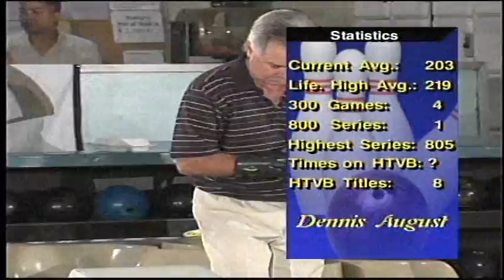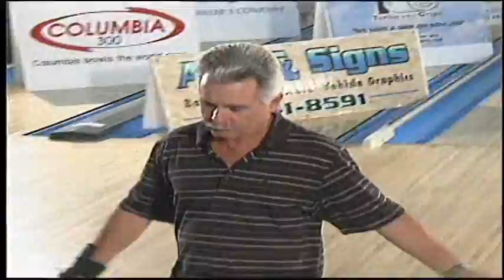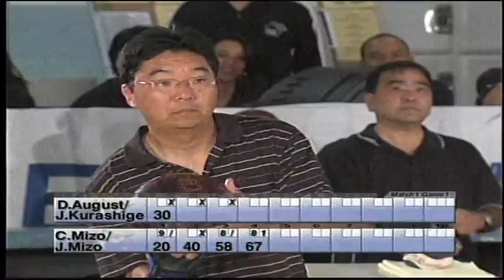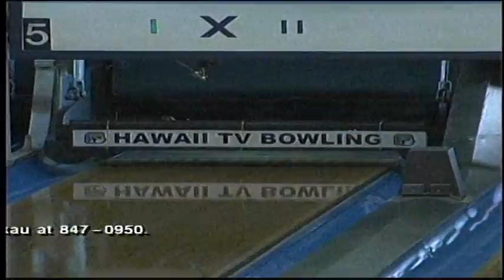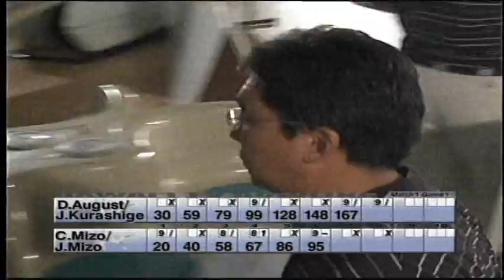June 20th, 2010 - Lane #1 Pali Lanes Modified Doubles Pt. 1/5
presents June 20th, 2010 - Lane #1 Pali Lanes Modified Doubles Pt. 1/5